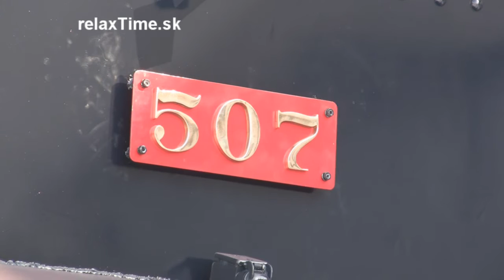Dampflok ENERGIE 507 steam engine Locomotive HD video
TEST  Dampflok ENERGIE 507 steam engine Locomotive Topolcany-Prievidza